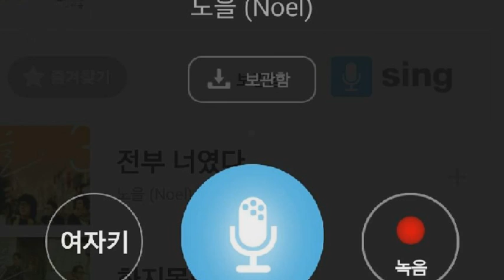[everysing] 그리워 그리워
Singer : SW사회사업가태로미
Title : 그리워 그리워

    1. 고퀄리티 반주에 맞추어 무료로 노래를 부를 수 있습니다.
    2. 녹음과 녹화가 가능합니다.
    3. 모바일 기기에 저장한 곡을 ‘My 채널’에 업로드하여 언제 어디서든 내가 부른 노래를 감상할 수 있습니다.
    4. My 채널에 업로드 한 노래를 친구에게 공유할 수 있습니다.
5. 에브리싱 홈페이지 에서도 My 채널 이용이 가능합니다.